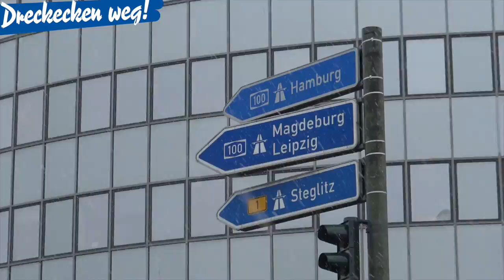Wie aus einem Verkehrsprojekt eine Müllhalde wurde. Mitten in Berlin.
Mitten in Berlin.
Wo einst eine Autobahn geplant war, lagert heute der Müll.
Der Spielplatz und die Kinder nebenan müssen ausbaden, wo die Altparteien versagen.
Die Verwahrlosung Berlins muss stoppen.